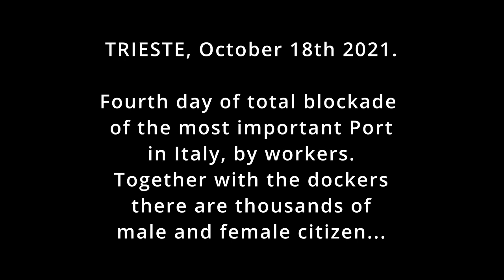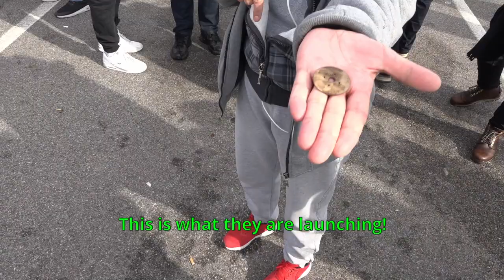La POLIZIA usa la FORZA contro sit-in No GREEN PASS.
Proteste a Trieste. La polizia usa idranti e lacrimogeni contro il sit-in No green pass presso il varco IV del porto di Trieste. Dopo quattro giorni di blocco totale del Porto, le forze dell'ordine con in prima linea la polizia, attaccano i manifestanti pacifici. Sgomberano con la forza una protesta civile contro il Green pass voluto da Mario Draghi. Cosa sta accadendo a Trieste di così importante da mostrare i muscoli e rischiare anche il morto? Il potere ha paura?

What happening in Italy?
Fourth day of total blockade of the most important Port in Italy by workers. Together with the dockers there are thousand of male and female workers.
Why the Power has got a fear of this townspeople?
Why the police use the force against a pacific people?
Is democracy in danger?

FILMIAMO QUELLO CHE VEDIAMO!

LET's FILM THAT WE SEE!

Visita la pagina Cortomobile il cinema più piccolo del mondo su Facebook!